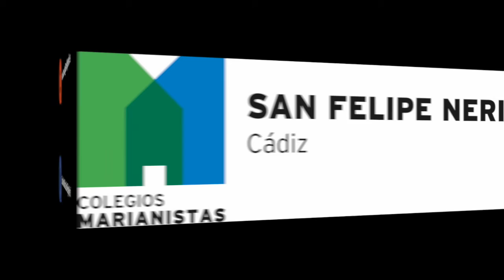Estudio 1 (F. Carulli) – Sergio Luna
VIII Concurso de Interpretación Musical “San Felipe Neri”

Sergio Luna Pérez
Finalista Junior

Obra: Estudio 1
Autor: Fernando Carrulli

Lugar: Centro Fundación Unicaja de Cádiz

Escuela de Música de San Felipe Neri de Cádiz
Colegios Marianistas